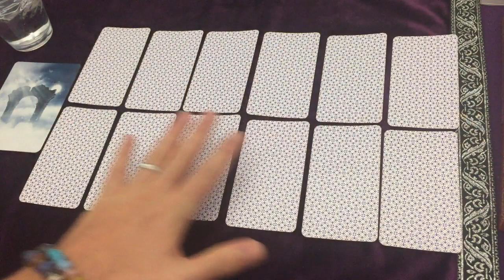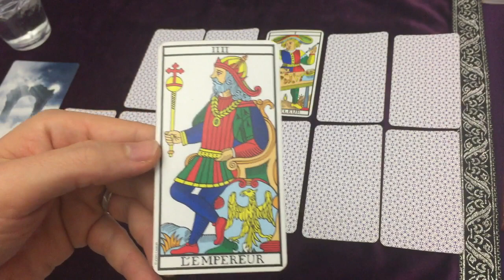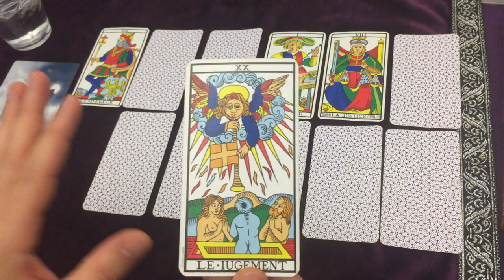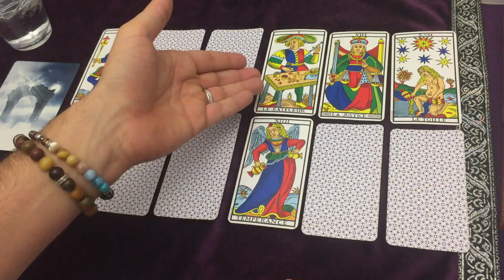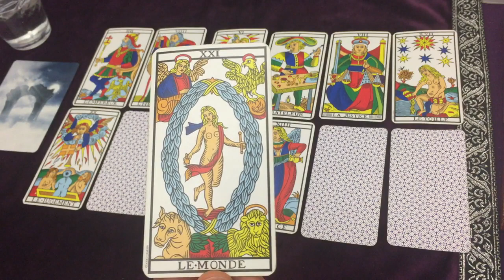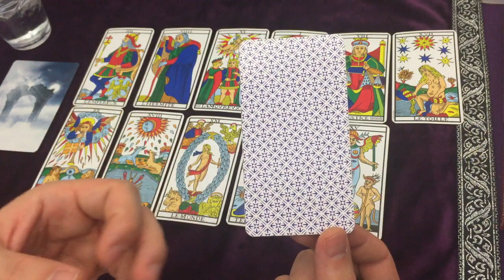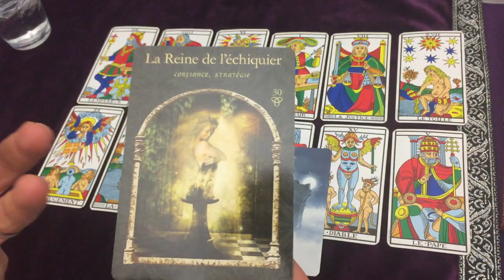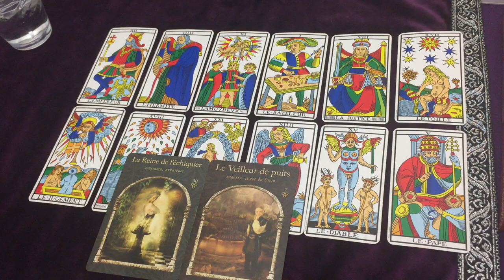♍️ VIERGE 2020 ♍️ Prédictions et Energie Générale, Amour, Sentimental, Travail ...